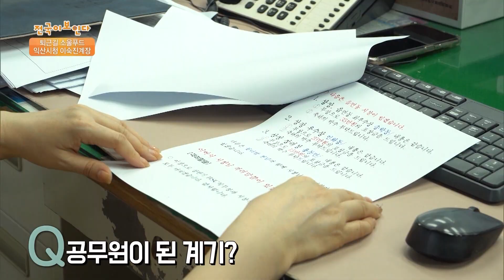국내 최대 닭 공장이 있는 익산에서 먹는 닭구이 | 여행가자